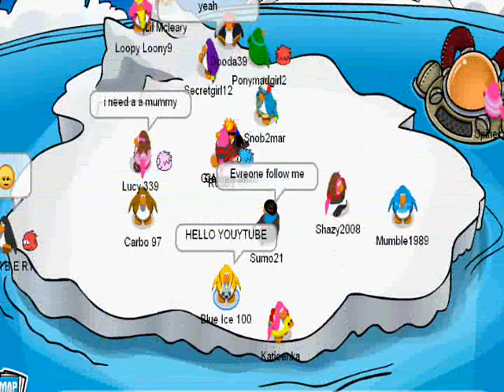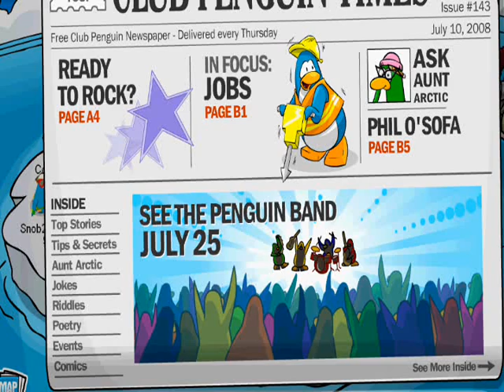How to Wave with the Camera!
DOESNT WORK ANYMORE!

In Club Penguin! This is a glitch that shows you how to wave with the camera, instead of taking the picture. CatfishProductions9 and Blue ice 100 are the original finders of this glitch.